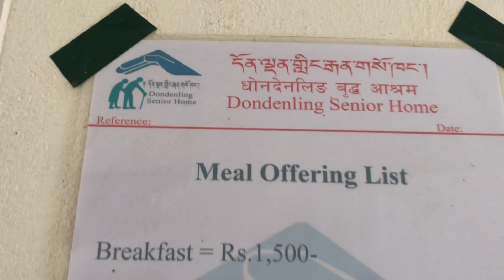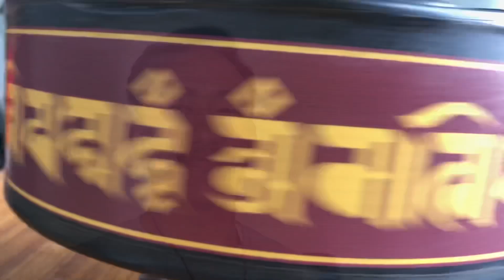Christmas Special Gift // Giving 12,000 💵 offering foods // old age home // Merry Christmas 🎅￼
Hello today’s video is all abt offering whole day meal to old age home people and it really brings happiness to my face  seeing them happy and so I hope you all will like it and merry Christmas everyone

Music Used;
Andmus X monish Niroula - Nepali Pan

FOLLOW ME  🙏